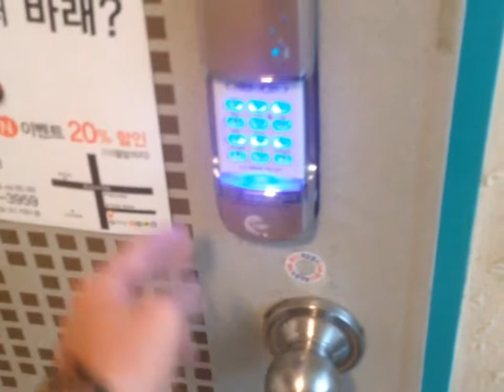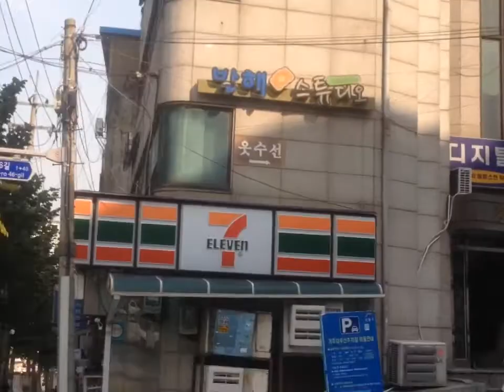Корейские квартиры/улицы Сеула